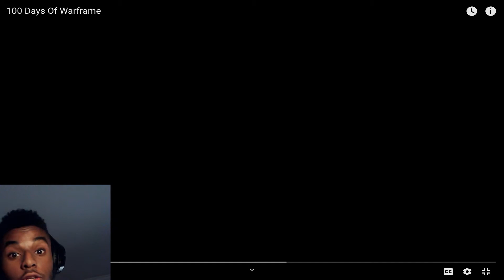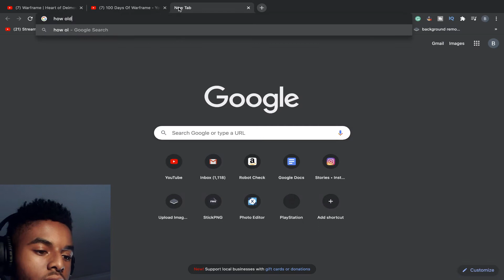Warframe | Heart of Deimos Teaser | 100 Days of Warframe [REACTION]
😎 J-Royal Instagram. jroyal.offical
J-Royal Twitter: link.tree/jroyal.official

🔥 Want EXCLUSIVE perks/ hidden information/updates? 🔥

Ever gamed with a god? Try it! It's. fun...IG:@gwbfent

The beating heart of Deimos grows louder.

Catch the reveal of our next update, Heart of Deimos, during TennoLive on August 1 at 5 p.m. ET and get Hydroid Prime free!
This is the story of one Tenno warrior and his epic journey from complete noob to space ninja senpai!

Thanks to all the awesome team at DE for helping us make this happen! Challenge: Can you spot all the YouTubers in this video?
Feeling inspired? Get started in Warframe TODAY and begin your journey to prepare for the next PC Update: The War Within.

All awesome art and animation by Paul "Otaking77077" Johnson
Written by Edgar Khoo & Tom Jenkins
Additional material and editing by Laura Rankin
Sound Design & Music by Digital Extremes
Ninjas play Warframe FREE on all platforms. Warning: May contain grind.